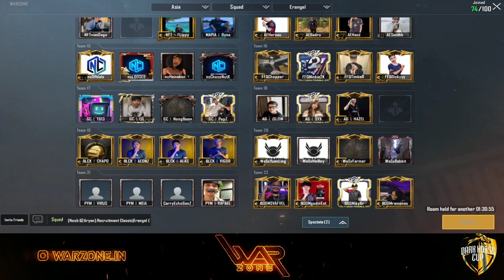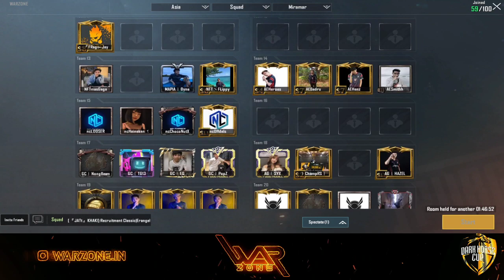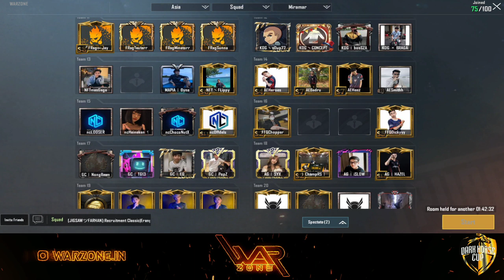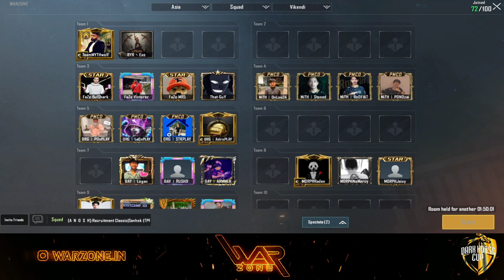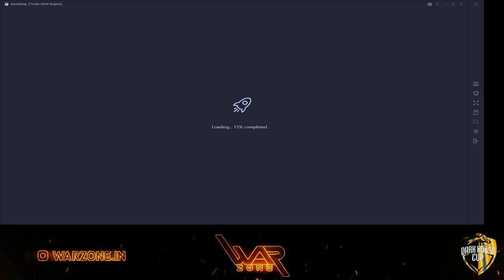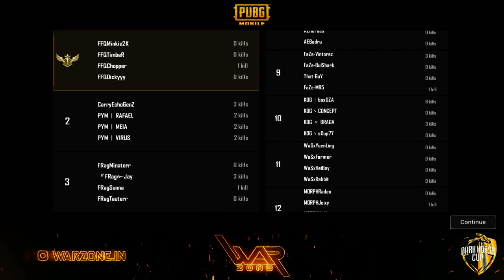DARK HORSE CUP • INTL PHASE FT. MITH , FAZE , MORPH ( JEIXY ) ( Worlds Best Teams )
*PUBG MOBILE DARK HORSE CUP*
*INTERNATIONAL PHASE 🌎*

*SCHEDULE :*
GROUP B X C

*DATE : 08/04/2020*

*TIMINGS :*
🇮🇳 - 7:00 PM
🇰🇷🇯🇵 - 10:30 PM
🇭🇰🇵🇭🇲🇳🇹🇼- 9:30 PM
🇻🇳🇮🇩🇹🇭🇰🇭 - 8:30 PM
🇮🇶🇹🇷 - 4:30 PM
🇵🇰 - 6:30 PM
🇩🇪 - 3:30 PM

(3 MATCHES BACK TO BACK)

*GROUP LIST BxC :*

03) FAZE CLAN 🇹🇭
04) MiTH 🇹🇭
05) MS ESPORTS 🇨🇳
06) SNT 🇸🇦
07) ORANGE CG 🇰🇭
08) MORPH 🇮🇩
09) POWER 888 🇹🇭
10) SWAT 69 🇸🇦
11) FRAG 🇱🇰
12) KOG 🇹🇭
13) NFT ESPORTS 🇮🇩
14) ALTER EGO 🇮🇩
15) NO CHANCE 🇲🇳
16) FFQ 🇻🇳
17) GOLDEN CAT 🇹🇭
18) ARMORY GAMING 🇹🇭
19) BLACKLIST INTL 🇵🇭
20) WHAT A SQUAD 🇭🇰
21) PYRAMID ESPORTS 🇹🇭
22) BOOM ESPORTS 🇮🇩
23) DAYTRADE GAMING 🇹🇭

*LIVE STREAM :*